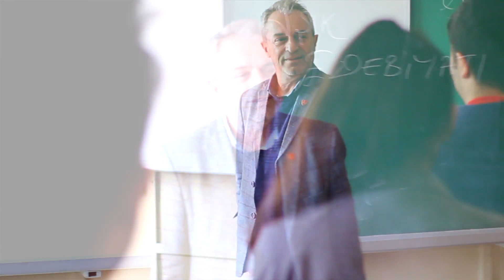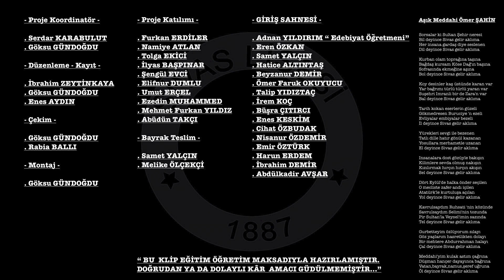Sivas’ın Çanakkale'si, "Sivas Lisesi“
Bu Proje “Sivas’ın Çanakkale’si Sivas Lisesi“
Çanakkale Zaferi'nin 105. Yılına Özel, Sivas Lisesi Adı Altında Hazırlanmıştır…

- Proje Koordinatör -

. Serdar KARABULUT
. Göksu GÜNDOĞDU

- Düzenleme - Kayıt -

. İbrahim ZEYTİNKAYA
. Göksu GÜNDOĞDU
. Enes AYDIN

- Çekim -

. Göksu GÜNDOĞDU
. Rabia BALLI

- Montaj -

.Göksu GÜNDOĞDU

- Proje Katılımı -

. Furkan ERDİLER
. Namiye ATLAN
. Tolga EKİCİ
. İlyas BAŞPINAR
. Şengül EVCİ
. Elifnur DUMLU
. Umut ERÇEL
. Ezedin MUHAMMED
. Mehmet Furkan YILDIZ
. Abüdün TAKÇI

- Bayrak Teslim -

. Samet YALÇIN
. Melike ÖLÇEKÇİ

- GİRİŞ SAHNESİ -

. Adnan YILDIRIM “ Edebiyat Öğretmeni”
. Eren ÖZKAN
. Samet YALÇIN
. Hatice ALTINTAŞ
. Beyzanur DEMİR
. Ömer Faruk OKUYUCU
. Talip YIDIZTAÇ
. İrem KOÇ
. Büşra ÇITIRCI
. Enes KESKİM
. Cihat ÖZBUDAK
. Nisanur ÖZDEMİR
. Emir ÖZTÜRK
. Harun ERDEM
. İbrahim DEMİR
. Abdülkadir AVŞAR

SÖZ :  Aşık Meddahi Ömer ŞAHİN

Sorsalar ki Sultan Şehir neresi
Bil deyince Sivas gelir aklıma
Her insana gardaş diye seslenen
Dil deyince Sivas gelir aklıma

Kurban olam toprağına taşına
Bağdaş kursam Köse Dağ'ın başına
Sofrasında ekmeğine aşına
Bol deyince Sivas gelir aklıma

Koy desinler kaş üstünde karan var
Yar bağrımı türlü türlü yaran var
Suşehri Imranli bir de Zara'n var
Bal deyince Sivas gelir aklıma

Tarih kokan eserlerin güzeli
Gökmedresen Buruciye 'n ezeli
Evliyalar embiyalar bezeli
İl deyince Sivas gelir aklıma

Yürekleri sevgi ile bezenen
Tatlı dille hatır gönül kazanan
Yosullara merhametle uzanan
El deyince Sivas gelir aklıma

Insanalara dost gözüyle bakışın
Kilimlere sevda olmuş nakışın
Kızılırmak hırçın hırçın akışın
Sel deyince Sivas gelir aklıma

Dört Eylül'de halka önder seçilen
O mecliste zafer andı içilen
Atatürk'le kurtuluşa açılan
Yol deyince Sivas gelir aklıma

Kavrulsaydım Ruhsati 'nin közünde
Savrulsaydım Selimi'nin tozunda
Pir Sultan'la Veysel'imin sazında
Tel deyince Sivas gelir aklıma

Gurbetteyim özlüyorum sılayı
Göz yaşlarım hasretlikten dolayı
Bir mehtere Abdurrahman halayı
Çal deyince Sivas gelir aklıma

Meddahi'yim kulak astım çağrına
Düşman hançer dayayınca bağrına
Vatan,bayrak,namus,şeref uğruna
Öl deyince Sivas gelir aklıma

Turkey Anatolia - Allı Turnam (Enstrümantal)
Parçayı iTunes'tan Satın Al (Download track from iTunes)

Kategori
Müzik
Şarkı
Allı Turnam
Sanatçı
Yekta Hakan Polat
Albüm
Turkey Anatolia
YouTube'a lisanslayanlar
The Orchard Music (ATİ MÜZİK SES adına) ve 1 Müzik Hakları Topluluğu